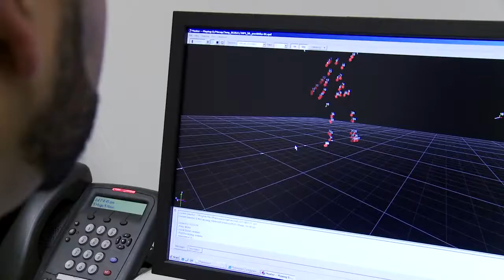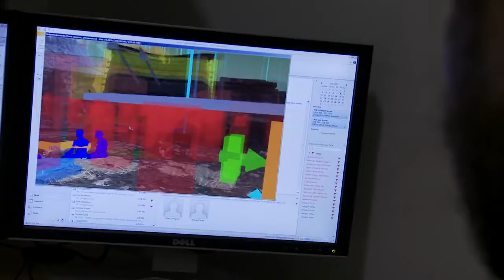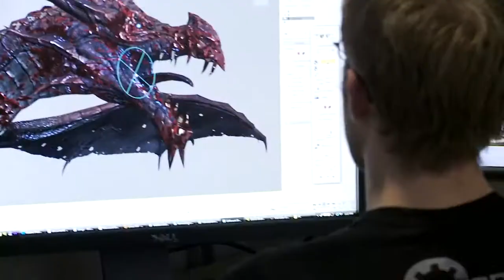The Elder Scrolls V: Skyrim Behind The Wall trailer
A video previewing "Behind The Wall: The Making of Skyrim" - the extensive, behind-the-scenes look included with the Skyrim Collector's Edition .